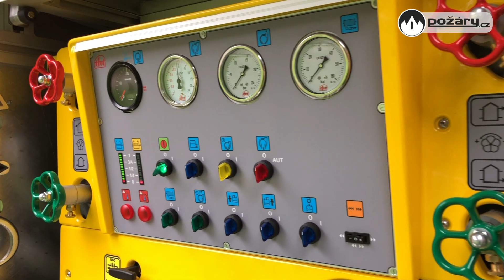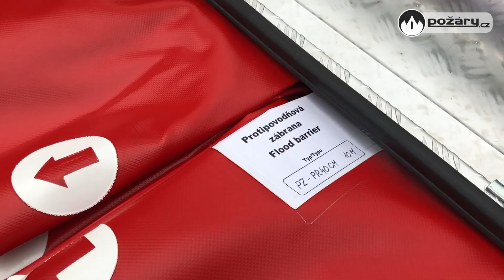POŽÁRY.cz: Velkoobjemová Tatra Force hasičů města Jablunkov má automatickou převodovku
Město Jablunkov pořídilo pro svou jednotku sboru dobrovolných hasičů novou cisternovou automobilovou stříkačku pro velkoobjemové hašení.